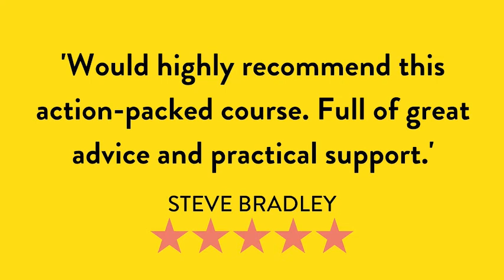Edit & Pitch Your Novel Trailer | Online Course Trailer | Curtis Brown Creative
Great novels are made in the rewrite.

If you’ve written a complete novel and are looking for advice on how to edit and polish it – and then pitch it to agents and publishers – this online course is for you.

Using teaching videos, notes, writing tasks and resources, Curtis Brown Creative’s Director Anna Davis shares her Rewrite Doctor method of editing to help you review your complete draft, identify issues to be remedied, and fix them through the rewriting process. She then demystifies the perfect pitch – including advice on how to write a synopsis and agent’s letter. This course also features exclusive video pitching tips from Curtis Brown and C&W literary agents.